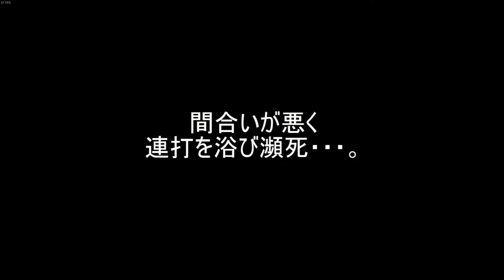#24 Kingdom Come: Deliverance キングダムカムデリバランス 初見実況プレイ！（字幕日本語化）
Kingdom Come Deliverance キングダムカムデリバランス(PC Steam版、日本語化済)
マジリアル硬派系中世ヨーロッパシミュレーターRPG！
ハンスと浴場でバカ騒ぎ！野球拳ダイスゲーム、せっかく勝ったのにあれれ？？ピッチャーでワインを盗んできたのに何だよその反応！